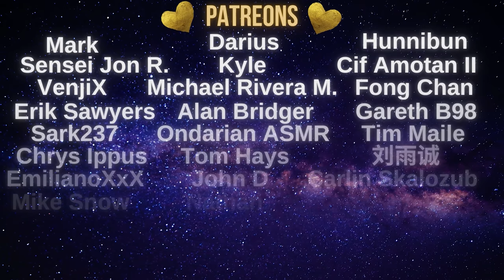ASMR medical CheckUp by VAMPIRE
ASMR VAMPIRE NURSE MEDICAL EXAM ...we meet again!
You are going to a private vampire clinic for a blood donation...you will be paid very well for that, but first you must pass the annoyed secretary and the crazy vampire nurse with her atypical Cranial nerve exam!
ASMR medical checkUp by vampire to make you tingle!
This video is part of an outgoing series. this happens if you choose to stay human after the second episode.
💜 Mmmh. i think we already met in the past? 💜

⏰ Chapters:
00:00 Secretary welcomes you
02:45 Vampire nurse
06:40 Breathing exam
09:35 Vampire nurse wearing latex gloves
12:05 Hearing exam
16:15 Mouth and teeth examination
18:25 Eye exam with light and fingers
22:30 Muscle examination
26:37 Blood draw for donation
27:38 Vampire feeding
30:19 Secretary saves you
33:20 Vampire hypnosis
40:20 PATREON SHOUTOUT

😍 SPECIAL THANKS TO YOUTUBE MEMBERS:
Michael Wilden - Dusskull - Michael Rivera - Patocuria - Rober D. - Ondarian ASMR - Isaac Ford

🎧 Headphones are recommended for ASMR tingles.
👂  Please adjust the audio volume to your ASMR taste.

Autonomous Sensory Meridian Response, is a tingling sensation that typically begins on the scalp and moves down the back of the neck and upper spine.
How ASMR works varies greatly from person to person, usually is a response to a range of audio-visual triggers such as tapping, scratching, whispering, smiling, hand movements and personal attention.
Often people listening to the sounds of ASMR videos to help them with relax, calm, still, peace, while studying, working, or simple to help them fall asleep.